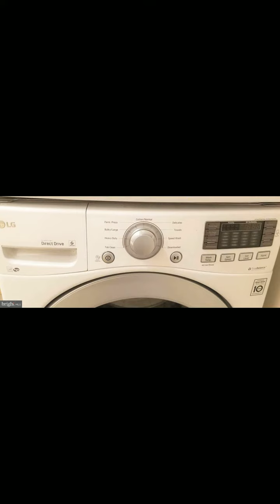301 W 18TH Street #3 Wilmington, DE 19802 - Condo - Real Estate - For Rent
Newly re-novated home with 1 large bedroom with walk-in closet, private washer and dryer inside the apartment, 1 full bathroom with bathtub and shower, free high-speed internet and cable from Xfinity, bamboo floors, and private- community backyard. The home includes central heating with thermostat.

Located in the heart of Brandywine Village, down the street from The Brandywine Zoo and about 1 mile from Trolley Square. Less than 5mins from The Riverfront, Blue Rocks Stadium, 76ers Practice Facility and around the corner from Christiana Hospital.

Large park across the street and pet friendly. Rent includes free high-speed internet and cable from Xfinity, private washer and dryer inside the apartment, water, sewage, and trash.

Concord Realty Group
1805 Foulk Rd Ste I